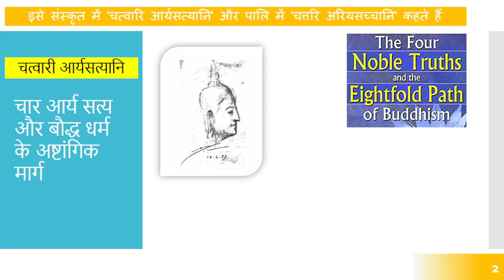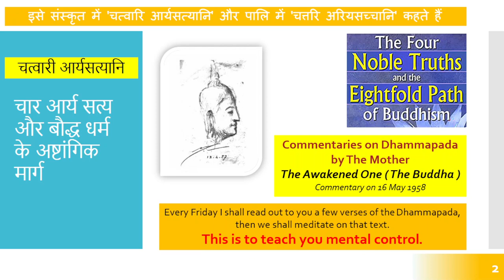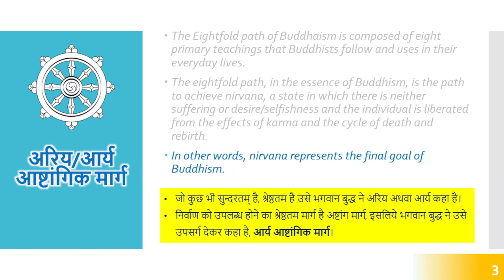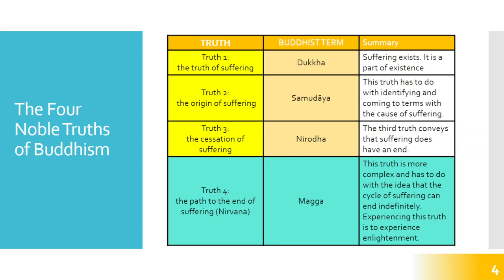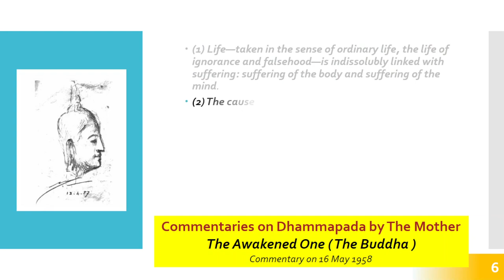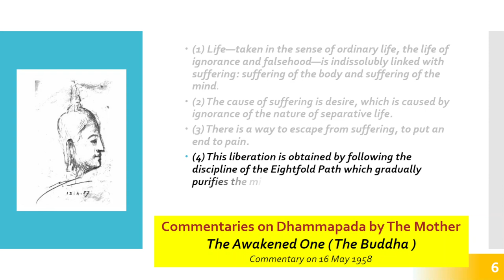Part 1 - Four Noble Truths and Eightfold path of Buddhaism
The Four Noble Truths are:
(1) Life—taken in the sense of ordinary life, the life of ignorance and falsehood—is indissolubly linked with suffering: suffering of the body and suffering of the mind.
(2) The cause of suffering is desire, which is caused by ignorance of the nature of separative life.
(3) There is a way to escape from suffering, to put an end to pain.
(4) The Noble Path consists in a training in the following eight stages:
The Mother
Commentaries on Dhammapada by The Mother
The Awakened One ( The Buddha )
Commentary on 16 May 1958

His (Buddha) explanation of things was psychological and not metaphysical and his methods were all psychological, the breaking up of the false associations of consciousness which cause the continuance of desire and suffering, so getting rid of the stream of birth and death in a purely phenomenal (not an unreal) world; the method of life by which this liberation could be effected was also a psychological method, the eightfold path developing right understanding and right action. His object was pragmatic and severely practical and so were his methods; metaphysical speculations would only draw the mind away from the one thing needful.

Sri Aurobindo
CWSA Vol. 29
Letters on Yoga – II